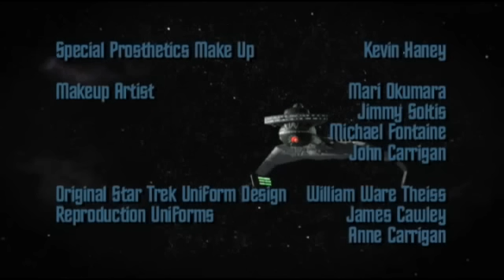Star Trek New Voyages Phase 2 - No Win Scenario-legendado ptbr.mp4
Numa missão secreta o Capitão Kirk está frente a frente com seu pior inimigo, o Capitão Kargh.